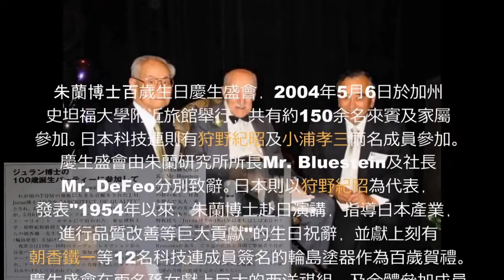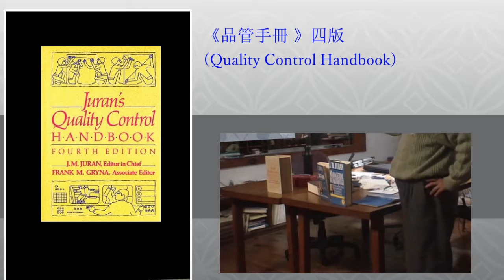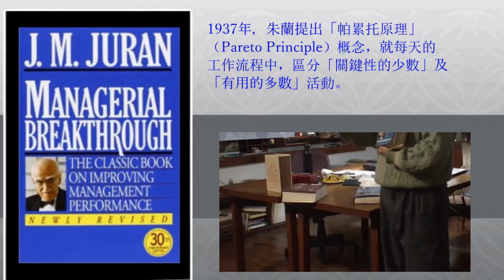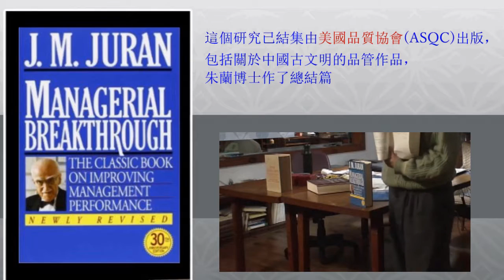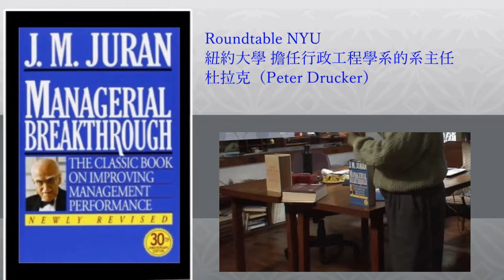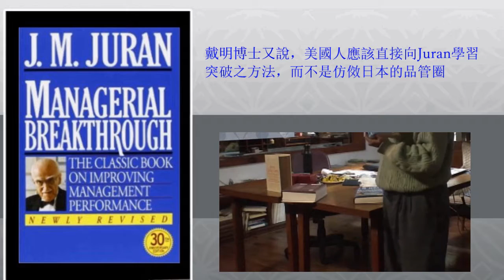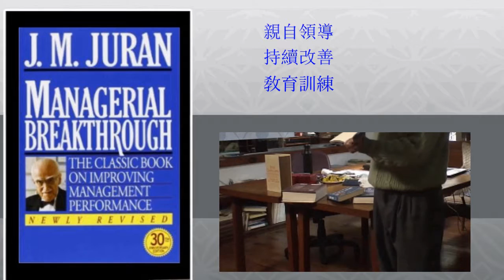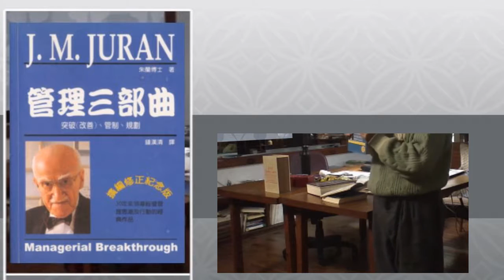向J. M. Juran博士致敬 鍾漢清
向 J. M. Juran博士致敬     鍾漢清
日期:2016-Feb 26 (Fri),10:00~ 12:00
地址:台北市新生南路三段 88 號 2 樓(漢清講堂)

J. M. Juran博士與戴明博士(W. Edwards Deming)為好友,堪稱
本世紀最有影響力的大師。
Juran博士對人類知識及企業的貢獻, 業已成定論,無庸後輩多說,請參考"管理三部曲", (Juran Managerial Breakthrough:the Classic Book on Improving Management Performance)的(朱蘭博士行誼)及(修正版序言)。

譯者80年代初譯Juran博士的《為西方品質把脈、開方》等文
章, 對博士的洞識力心儀已久。80年代中,在美國摩托羅拉德州廠
觀看Juran博士的錄影教學課程《品質改善-即本書的〝突破的應
用〞》,對其把科學方法運用於組織的創新改善(掌舵手、診斷手
交互協作,佩服得五體投地。

Our Special Thanks to Mr. Jean-Marie Gogue
 Jean-Marie Gogue先生的一小段賀詞。他說，Deming博士和Juran博士都是Shewhart--現代管理學的要角--的追隨者，對於亞洲的轉型有功。Deming是了不起的數學家，Juran是優秀的演講家。

The Juran Trilogy®, published in 1986, identified and was accepted worldwide as the basis for quality management.

三部曲 (trilogy) 是西洋文藝作品 ( 歌劇、戲劇、小說等等 )
型式,其中每一部都各自完整,而三部之間彼此有關連。